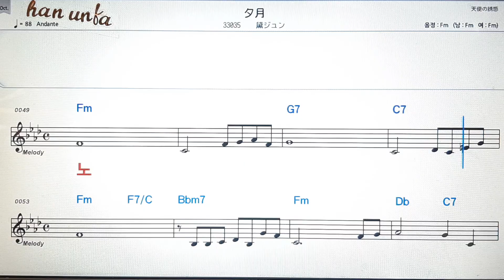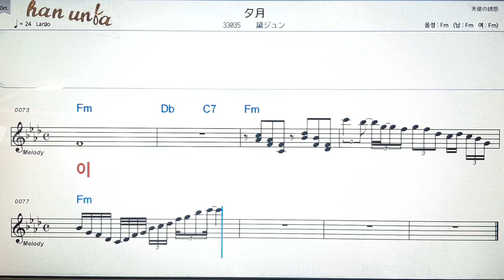유우즈끼/마유즈미쥰💕日本の歌*Karaoke*Sheet Music*(한*일본어 동시 발음)韓国語 日本語の同時発音